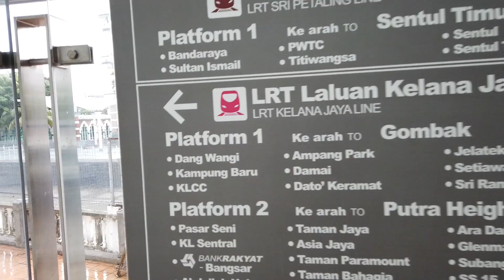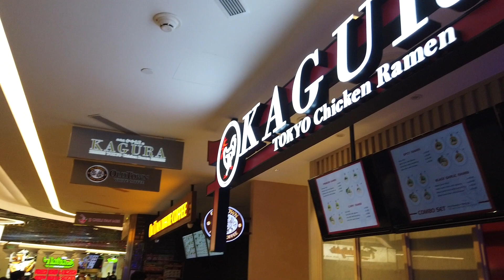Dernier jour à Kuala Lumpur ! 😱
5ème et dernier jour à Kuala Lumpur, on retourne à KLCC pour faire du shopping et manger !
Bon il se passe pas grand chose dans la vidéo mais je vous assure que c'était une journée bien remplie et super sympas :)
Le Ramen était vraiment pas mal ;)